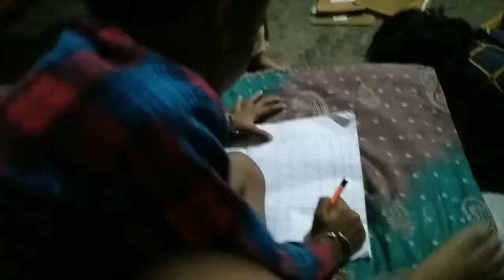my little sister and brother video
"Life is beautiful, but the reason behind life unhappy is peoples of wrong mindset around you."

                               ABOUT

Hello friends, I am Sumit and I belong to silli a village of Ranchi district in Jharkhand. I passed my intermediate from St. Xavier College Ranchi. After that I tried so many things to earn money but I failed. Until today, I failed. My family members, my neighbours, my relatives nobody respect me.
With time, I became weak. I depressed and my thoughts went towards negative direction. Today my personality is very weak and I became an unsuccessful people. Anybody abuse me in front of me.

Making this video is my only purpose that I want to show to my country's peoples that how an unsuccessful peoples's life operate. This video is very helpful to you to build your thoughts not like unsuccessful peoples. Because you are successful or not is depends on your thoughts.

I used realme 2 ( old ) to make this video which I had bought in 2018 in my village's mobile shop in 9500 rupees. My father gave me this money to buy this mobile phone that time. I know this is Chinese company but I wanted more function in 9000 rupees phone. Sorry for that I will remember this next time if it happens.

Dr

Thanks!